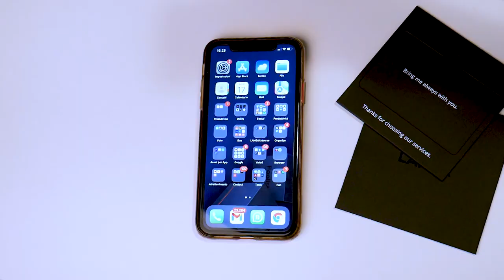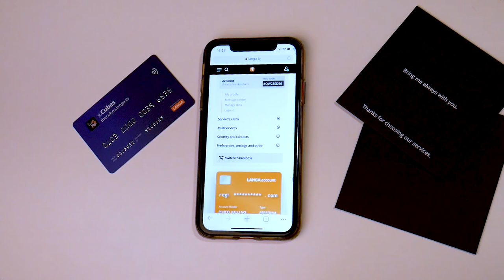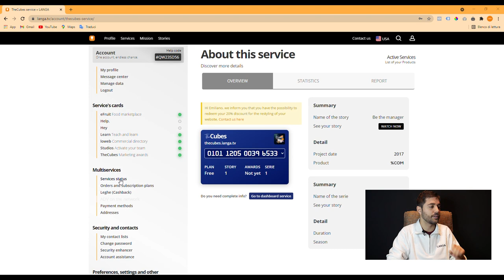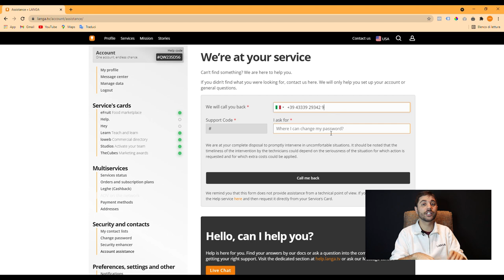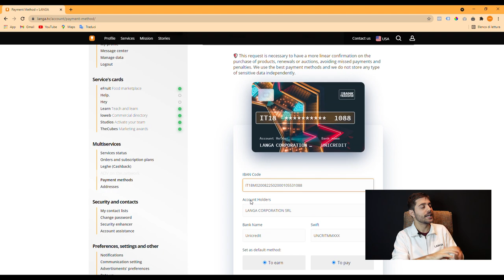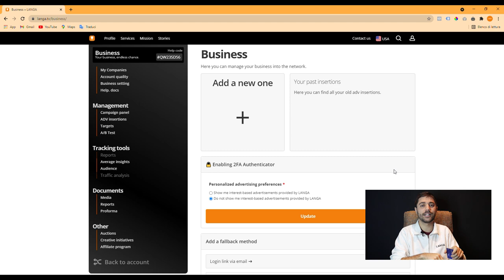How LANGA Account Works: Let's Discover Together